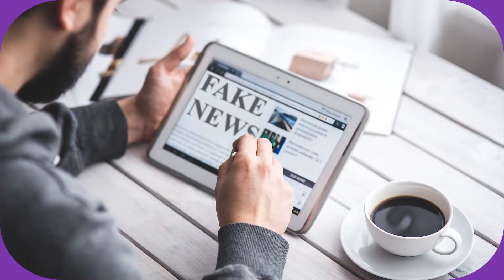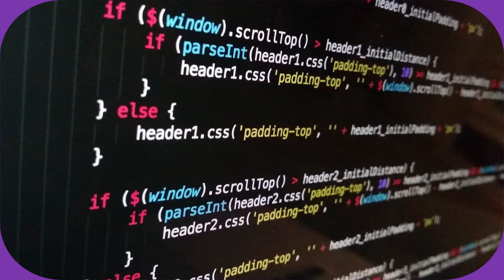OLIMPÍADAS no Japão estão de pé | DROPS da Pan - 02/03/20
Coronavírus: combate às FAKE NEWS
FACEBOOK cancela
Global Marketing Summit CANCELADO
MICROSOFT cancela conferência
Alphabet, dona do Google, MANTÉM conferência
OLIMPÍADAS no Japão estão de pé